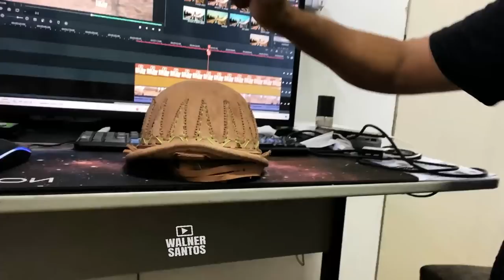Boi Salgadinho dia 22 de Janeiro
PIX PARA DOAÇÃO CELULAR: 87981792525